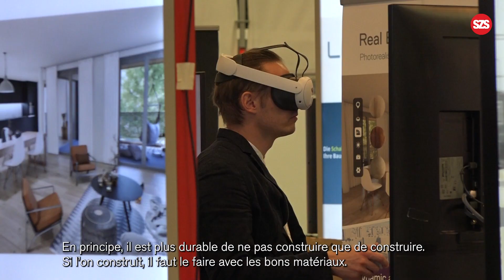Das Thema Nr. 1 an der SWISSBAU 2024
Das SZS-Team schaute sich an der SWISSBAU2024 das Neuste vom Neusten aus der baubranche an und knüpft neue Kontakte. Mit Margot Meier der Präsidentin Sektion Basel des Schweizerischen Ingenieur- und Architektenvereins sia schauen wir auf das wichtigste Thema an der messe und in der Stahlbaubranche .
L'équipe du szs s'est rendue au salon SWISSBAU 2024 pour y découvrir les dernières nouveautés du secteur de la construction et nouer de nouveaux contacts. Avec Margot Meier, présidente de la section bâloise de la Société suisse des ingénieurs et des architectes (sia), nous nous penchons sur le thème le plus important du salon et de la branche de la construction métallique .